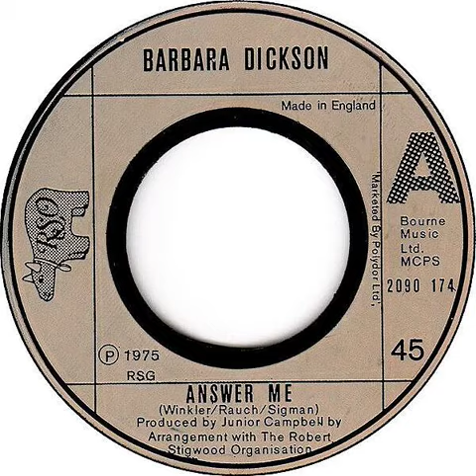Barbara Dickson - Answer Me Backwards